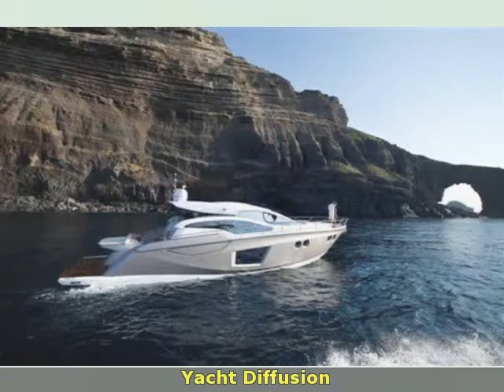Sessa Marine C 54 SPORT COUPE\\\'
yacht diffusion
 toscana  gr
 barche a motore sessa marine
 toscana grosseto castiglione della pescaia sessa marine c 54 sport coupe\\\' 2013 c 54 sport coupe\' barche a motore 0.00 2 x 700 hp - volvo penta ips 900 - diesel ips - anno: 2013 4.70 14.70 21 il c54 sport coupÃÂ©  versione open della giÃÂ  nota fly 54  incarna la sintesi tra design  comfort e prestazioni che ci si aspetterebbe da uno yacht di maggiori dimensioni. questo 16 metri ÃÂ¨ in grado di esprimere tutta la forza creativa e la competitivitÃÂ  del cantiere che  insieme ad una distribuzione generosa degli spazi  ha intelligentemente studiato un salone Ã¢ÂÂchiusoÃ¢ÂÂ cosÃÂ¬ da offrire un ambiente accogliente e spazioso. l\'immenso prendisole ed il tavolo da 8 posti contribuiscono a fare del ponte principale il vero e proprio fulcro della vita di bordo  mentre  sottocoperta  le 3 cabine di cui una master a centro barca dotata di locale bagno separato e la cucina  spaziosa ed abitabile  assicurano elevati livelli di vivibilitÃÂ   oltre a far diventare ogni momento passato a bordo una vera e propria esperienza di vita.accessori: ancora  angolo barra  antenna radar  antenna satellitare tv  aria condizionata  aspirapolvere centralizzato  autoclave  9 batterie  bbq/ grill  boiler  bussola  camminamenti laterali in teak  caricabatterie  cassaforte  clima reversibile  colorazione speciale  congelatore  contametri catena  contamiglia  cucina  cuscineria completa  decoder satellite  dvd  ecoscandaglio  elica di prua - bowtruster  fari fissi a poppa  faro orientabile  flap elettrici  forno  frigorifero interno  ghiacciaia  gps  home theater (bose)  impianto tv  joystick  lavastoviglie  lavatrice  luci di cortesia  luci subacquee  microonde  passerella (idraulica a scomparsa)  piattaforma (tender lift)  pilota automatico  pompa di sentina automatica  pompa di sentina manuale  presa 220v banchina  prese interne 12v  prese interne 220v  radar  raddrizzatore  radio vhf  salpa ancore elettrico  scaletta bagno  stereo  telecamera  teli copri finestra  tenda elettrica  tv  3 wc marino elettrico  winch tonneggio di poppa. ( navisid# 207039 )

   idAnnuncio: